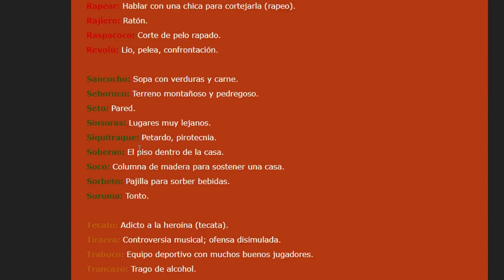GUERRA de IDIOMAS con AFRiTo (Catalán vs Puertorriqueño)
¡YA NO SUBO VÍDEOS AQUÍ! Si quieres ver más de mí o que te resuelva CUALQUIER duda este es mi NUEVO CANAL
Y mi canal de DISCORD ¿Quién es capaz de adivinar más palabras en el dialecto/idioma del otro? Muchísimas risas, palabras interesantes y curiosidades de diferentes culturas con nuestro querido AFRiTo, el loco de las 10 horas del cringe dance de Wismichu